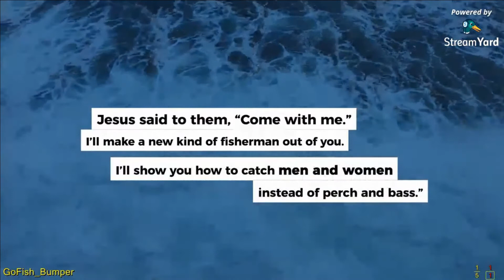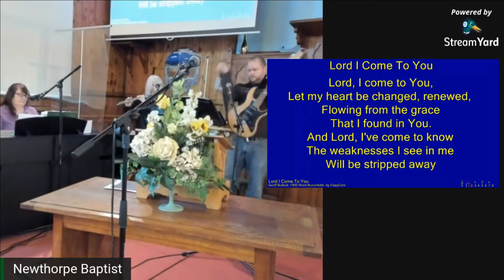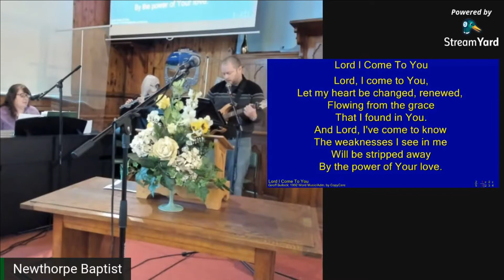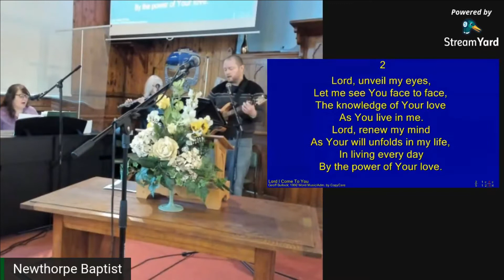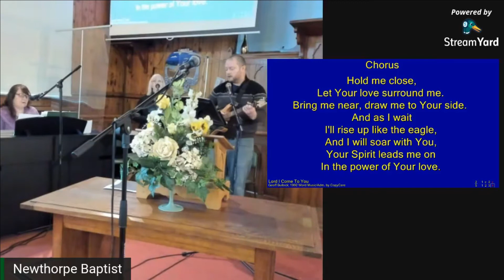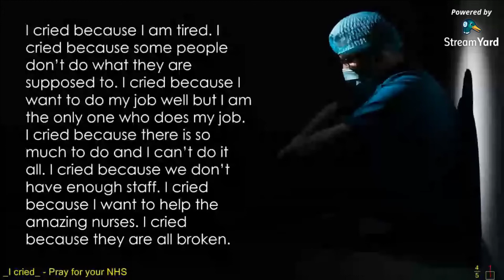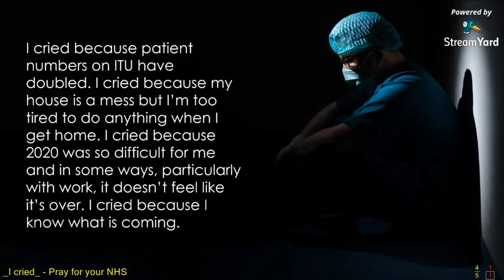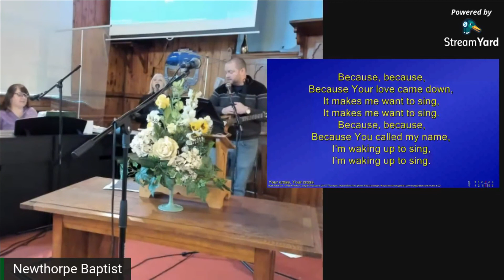Newthorpe Baptist Church Service - 24th January 2021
Welcome to our online service.  We are glad you can join us.
We are grateful to Peter Grange for bringing our message to us today.